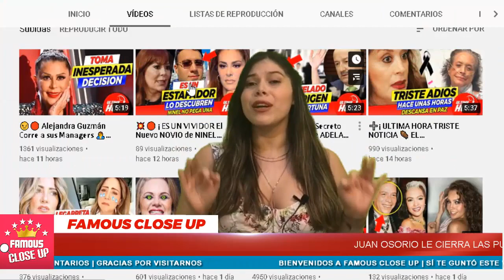💥😬 𝗦𝗶𝗴𝘂𝗲 𝗹𝗮 𝗔𝗡𝗚𝗨𝗦𝗧𝗜𝗔 de Livia Brito 💥 Juan Osorio 𝗟𝗢 𝗖𝗨𝗘𝗡𝗧𝗔 𝗧𝗢𝗗𝗢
El productor Juan Osorio explicó sus motivos para sacar a Livia Brito de su próxima telenovela y poner en su lugar a Ariadne Díaz